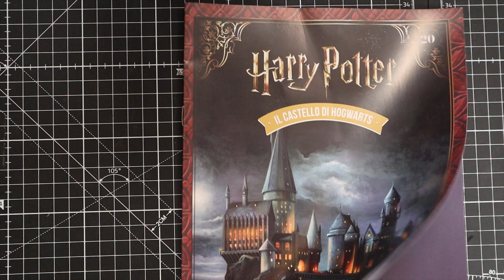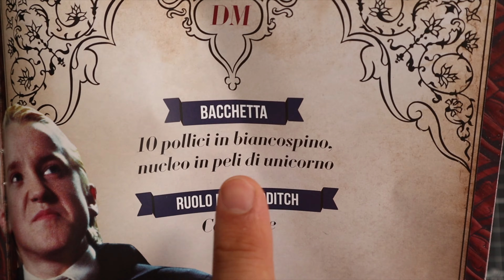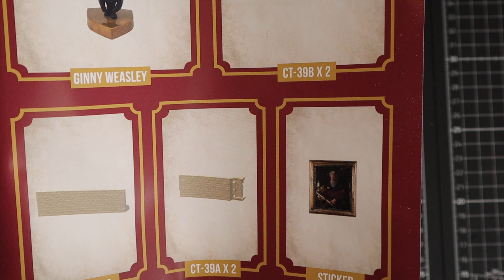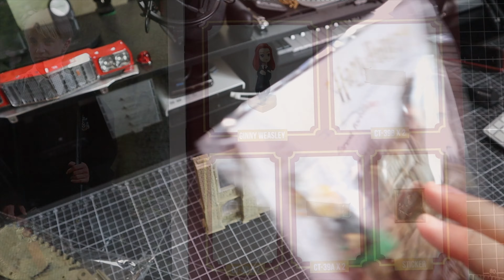Harry Potter - Il Castello Di Hogwarts - Issue 20!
Numero 20 dell'opera Harry Potter - Il Castello Di Hogwarts!
Completa e costruisci Il Castello di Hogwarts con la collezione di Harry Potter.

Ricrea l’originale Castello di Hogwarts: la Sala grande, la torre con la Grande scalinata e un’intera ala della scuola di magia più famosa di sempre. In più, con le bacchette magiche potrai scoprire i segreti del castello: muovere le scale della torre e trovare i simboli nascosti delle quattro case.
Personaggi Harry Potter.

Collezionando tutti i componenti e i personaggi di Harry Potter in edicola, il Castello di Hogwarts prenderà vita e potrai rivivere le avventure di Harry Potter tutte le volte che vorrai.

Inserto del corriere della sera o della gazzetta dello sport! Primo numero 4,99€, poi 7,99€

P.s.
Ovviamente quando alla fine dico che i pezzi di chiamano X2 ecc ecc, vuol dire che saranno 2 pezzi ognuno! Facendo il video di fretta non ci ho pensato ehehehh... Perdonatemi... :-)